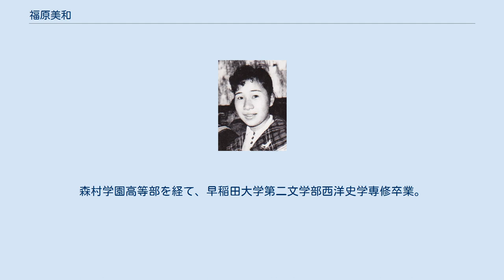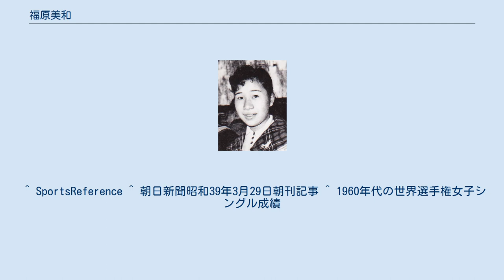福原美和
福原 美和（ふくはら みわ、1944年12月13日 - ）は、日本の元フィギュアスケート選手。
1960年スコーバレーオリンピック、1964年インスブルックオリンピック女子シングル日本代表。
祖父は資生堂創業者の福原有信。
現在はフィギュアスケートコーチ、早稲田大学スケート部フィギュア部門監督。
森村学園高等部を経て、早稲田大学第二文学部西洋史学専修卒業。
小学校2年生の時からスケートを始めた。
本人の弁によれば「親は最初はテニスをさせようと思っていたが、身体が小さくてラケットを振り回せないため、スケートをやることになった」との事である 。
稲田悦子に師事し、全日本フィギュアスケート選手権で6回優勝、第37回から第41回まで5連覇。
世界選手権で6位となり、日本人女性初の入賞を果たした。
 冬季オリンピックはスコーバレーオリンピックとインスブルックオリンピックの2大会に出場。
インスブルックオリンピックではフィギュアスケートにおいて日本女子選手初の冬季オリンピック入賞（5位）を果たしている。
 コーチ転向後は八木沼純子を育て、渡辺心にも15歳でアイスダンス転向するまで教えていた。
NHK連続テレビ小説『てるてる家族』に登場する「福島美希」のモデルとされる。
 ^ SportsReference ^ 朝日新聞昭和39年3月29日朝刊記事 ^ 1960年代の世界選手権女子シングル成績